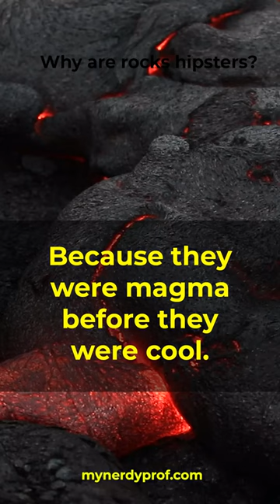GEOLOGICAL JOKES 3. geological puns and geology jokes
GEOLOGICAL JOKES. geological puns and geology jokes